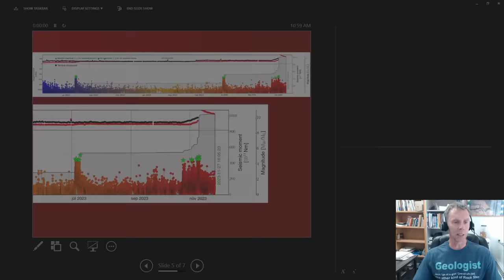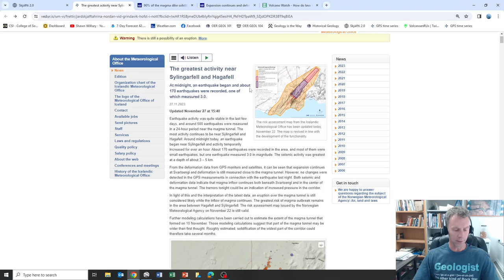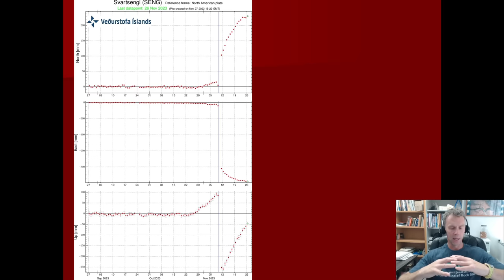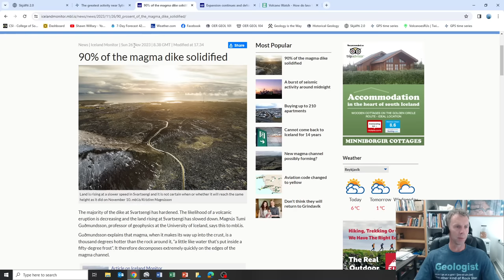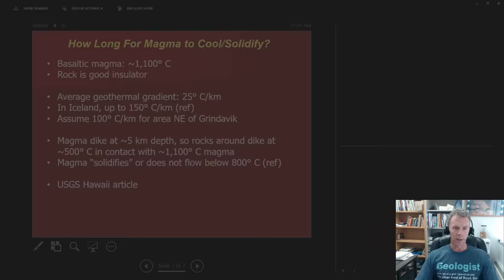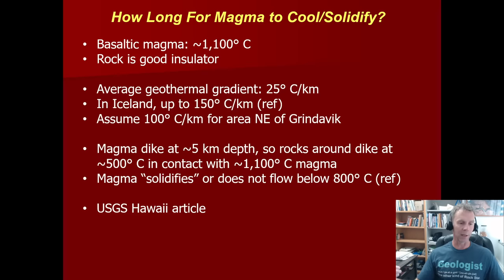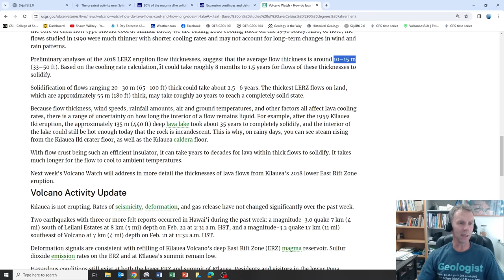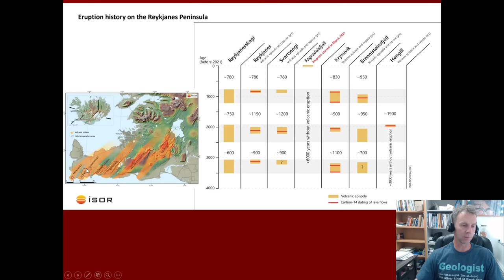Has the Magma Under Iceland Really "Solidified"? A Geologist Looks at the Latest Data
A Nov 27, 2023 update from geology professor Shawn Willsey on the geologic situation in Iceland. A look at the latest data plus what does "solidify" mean and has the magma really solidified?

Support these educational videos!  Your generous support allows me to create more educational geology videos.  Send support via:

or a good ol' fashioned check to:
Shawn Willsey
College of Southern Idaho
315 Falls Avenue